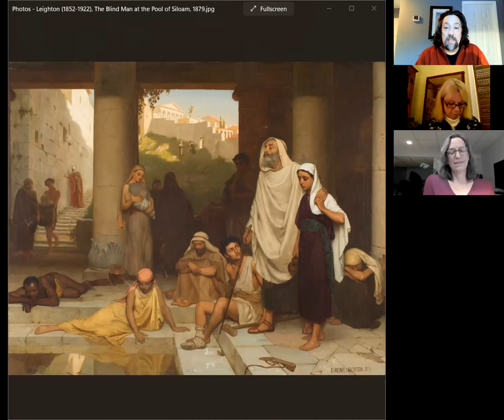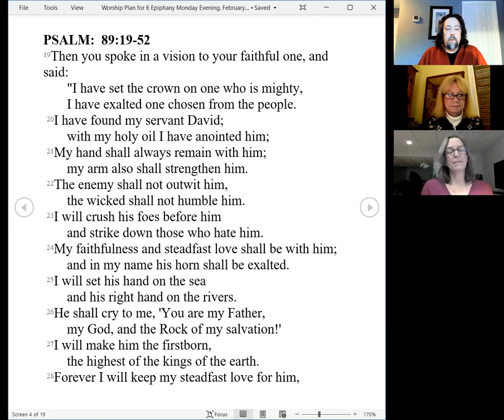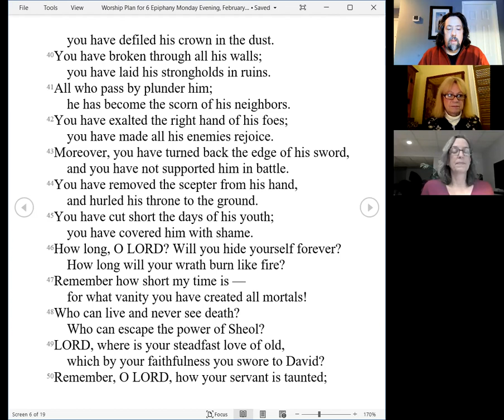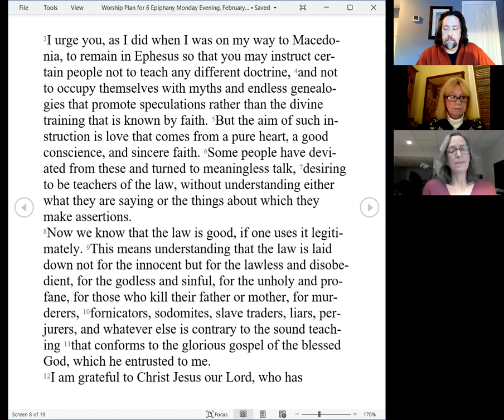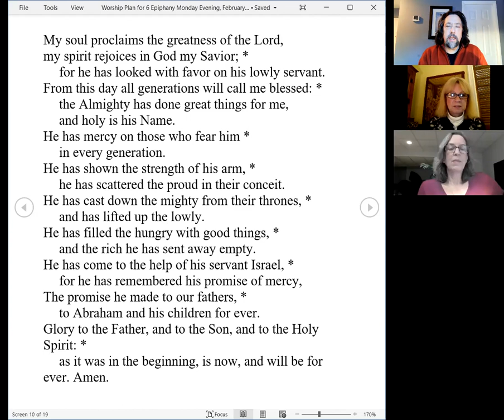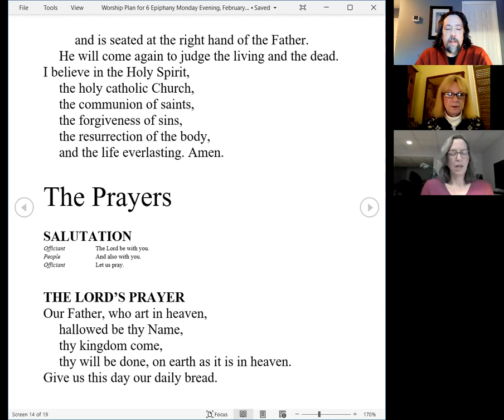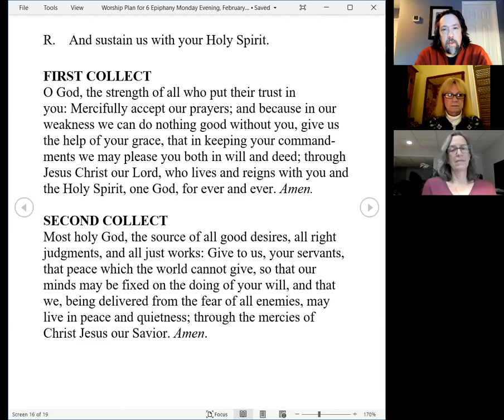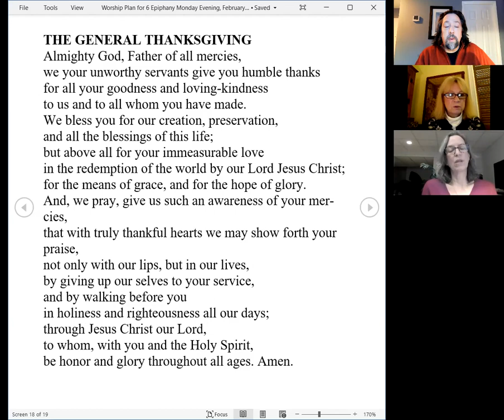Evening Prayer for Monday 6th week after Epiphany 2022